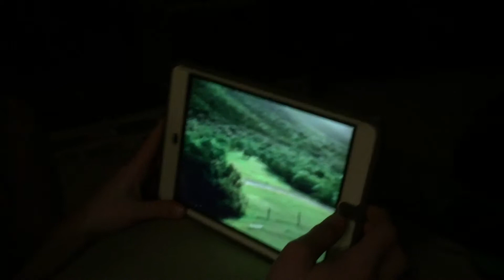Scary car commercial reaction